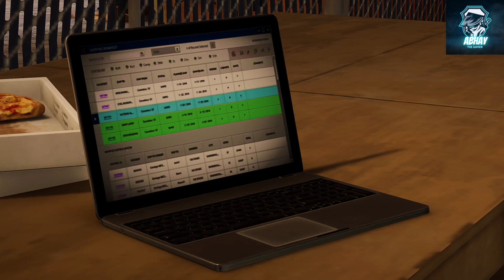SPIDERMAN HELP CAT WOMEN SPIDERMAN REMASTERED GAMEPLAY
lotzzzz of  ❤️